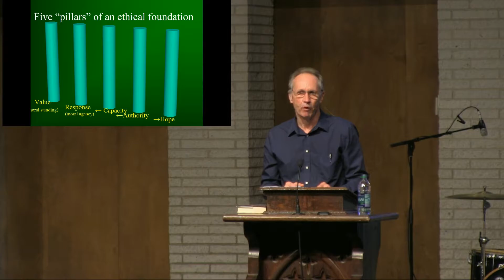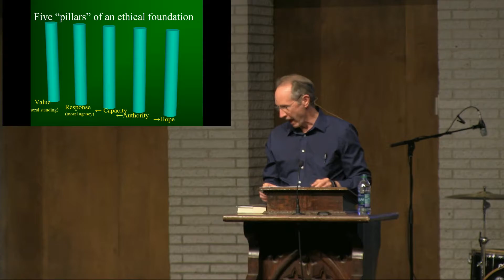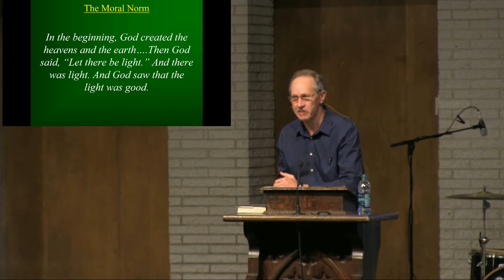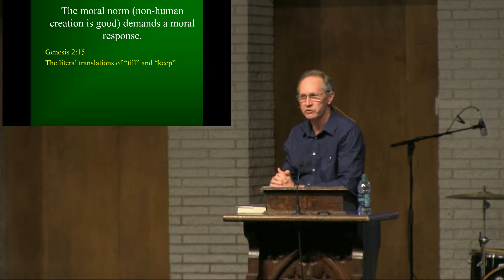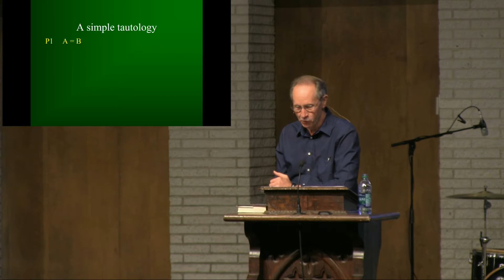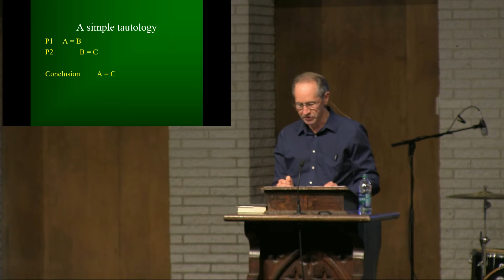The Vocation of Creation Care | Dr. Fred Van Dyke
Dr. Fred Van Dyke | Executive Director | Au Sable Institute of Environmental Studies

Dr. Fred Van Dyke reaffirms the Christian’s call to care for creation by examining five pillars of ethical stewardship.